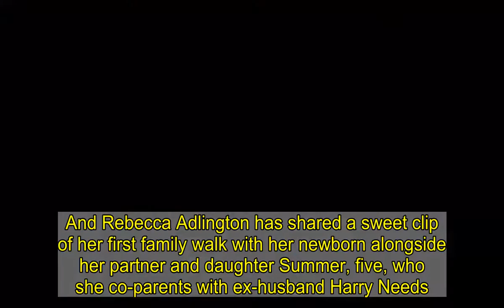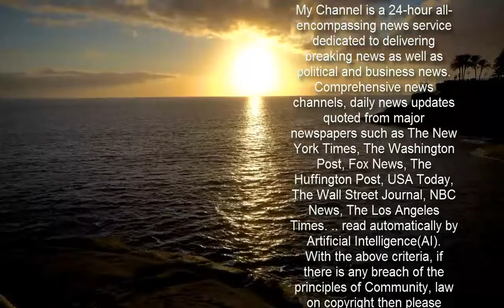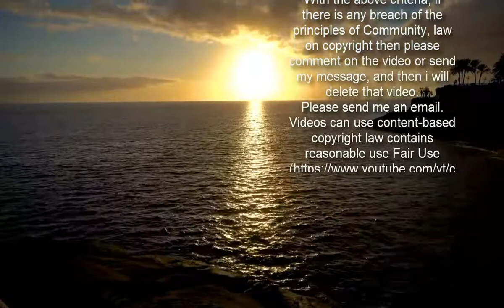Rebecca Adlington takes newborn son Albie on his first family walk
She recently welcomed her second child, a baby boy named Albie, with boyfriend Andrew Parsons.And Rebecca Adlington has shared a sweet clip of her first family walk with her newborn alongside her partner and daughter Summer, five, who she co-parents with ex-husband Harry Needs. The Olympic gold medallist, 32, was in good spirits in the video, which was posted to her Instagram Stories on Saturday.   Rebecca sported a pair of sunglasses and a black padded jacket as she smiled for the camera, before later showing viewers baby Albie tucked up in a pushchair.  The newborn looked adorable in a baby blue knitted cardigan, as he slept peacefully while on the family stroll.Rebecca was joined by daughter Summer, who played on her scooter, while partner Andrew sweetly smiled to the camera.    Earlier in the day, Rebecca told fans she had begun writing her baby journal, as she shared a heartwarming snap of Summer cuddling up to her baby brother.In the photo, Rebecca's hand could also be seen holding onto two notebooks, with 'Oh Baby' written on the front of one, and 'You've Got This Mama' on the other.'Get to start my new baby journal while Albie has Summer cuddles!' she captioned the post.   The sportswoman had previously confirmed the birth of Albie on Thursday, proudly announcing the news on Instagram.She is already mother to Summer, who she co-parents with ex-husband Harry Needs, with the newborn being her first child with Andrew.Sharing an image of her baby son, Rebecca penned the caption: 'Welcome to the world Albie Bennett Parsons. 4.3.21.'    Rebecca and Andrew have been dating since January 2018 after they met through the dating app Bumble and moved in together last summer.It has not been the easiest journey for Rebecca, as she previously revealed in November that she was left unable to walk when she fell down the stairs and injured her ankle.She told how she was 'in pain and swollen' after a particularly hard week and explained she fell down 'some steps' on to her ankle.   Rebecca also spoke about the difficulties of having a child amid the coronavirus pandemic, confessing that she felt 'disconnected' from others due to current restrictions, and was terrified at the prospect of welcoming her child alone.She shared: 'Andy hasn't been allowed to come to any hospital appointments, many of my friends and family I still haven't seen, no baby shower.'I only met my midwife for the first time last week so it's felt a lot more disconnected and I'm not even allowing myself to think about the possibility of having to give birth by myself. That terrifies me.'The star also spoke about juggling her pregnancy with renovation work at her home, before asking her social media followers for name suggestions and revealing that her daughter was 'beyond excited' about his arrival.    Rebecca married her ex Harry in 2014 and split in 2016, after 18 months of marriage. Prior to welcoming her new arrival, Rebecca revealed she is not a 'strict parent' with Summer, as she sa